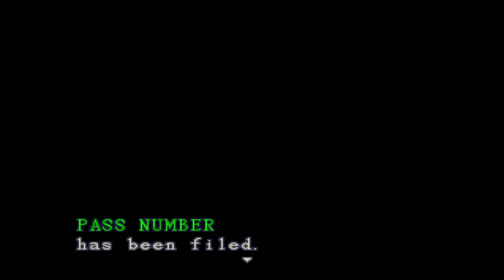Resident Evil #20 [HD] [Deutsch] Die Rückkehr eines Freundes - »» Let's Play Resident Evil 1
»»» Besucht mich gerne auch auf Facebook oder folgt meinem Gezwitscher auf Twitter

«Resident Evil»
Capcom (1996).

«Let's Play Resident Evil»
Kommentiertes Spielgeschehen von The Culture (2015) presented by "ganobu.de - Gaming. No Bullshit.".